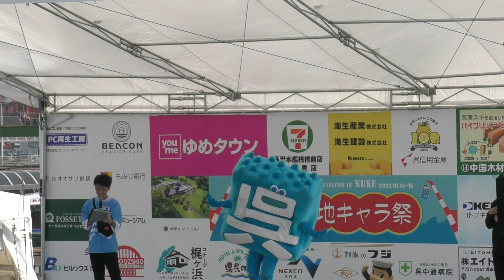呉ご当地キャラ祭 2日目 呉氏